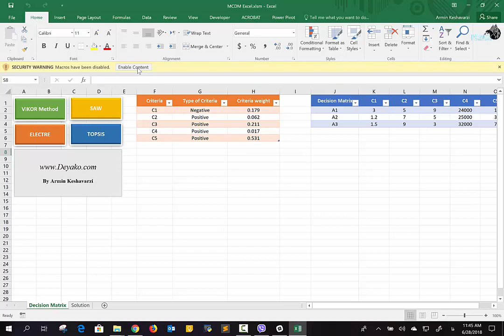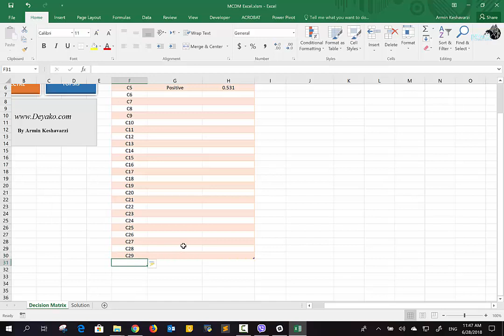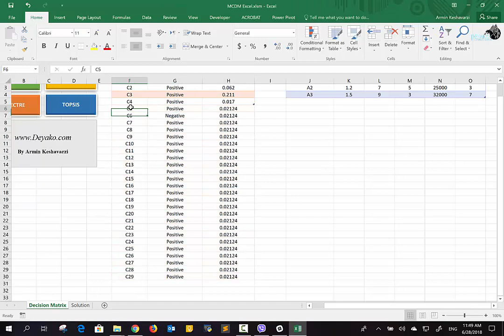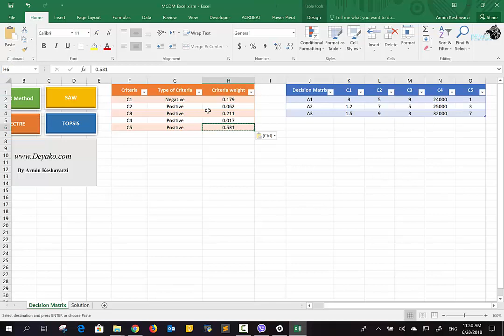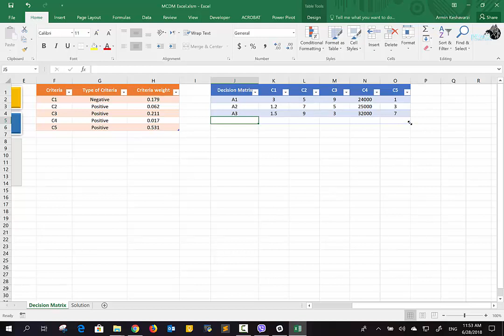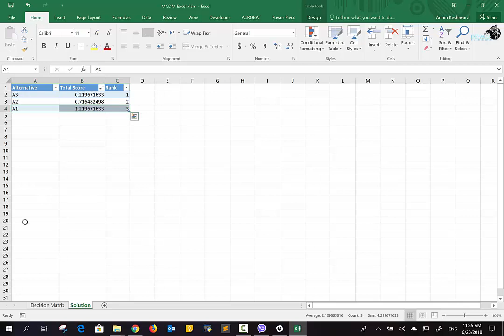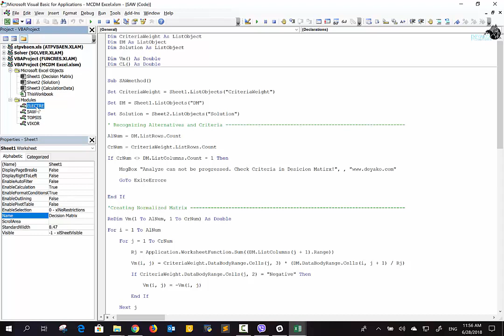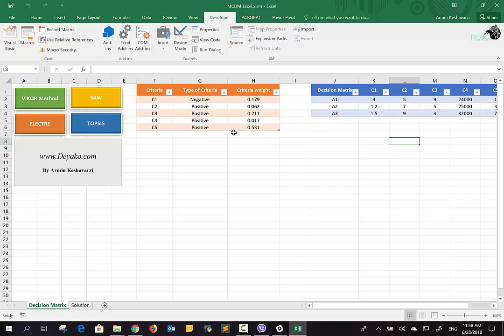نرم افزار اکسل تصمیم گیری چند معیاره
برای دانلود به لینک زیر مراجعه نمایید:
در این نرم افزار تنها کافیست، گزینه ها و معیار ها را به همراه وزن هریک تعریف کرده و سپس روش مدنظر خود ( میانگین وزنی SAW ، ویکور VIKOR ، الکتره ELECTRE ، تاپییس TOPISI ) را انتخاب نمایید و جواب نهایی را در برگه بعدی مشاهده کنید